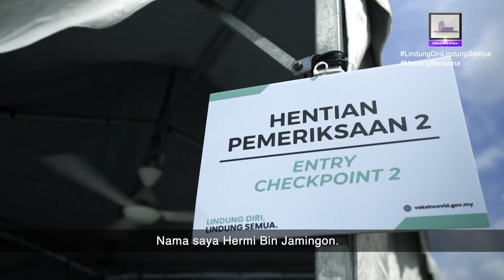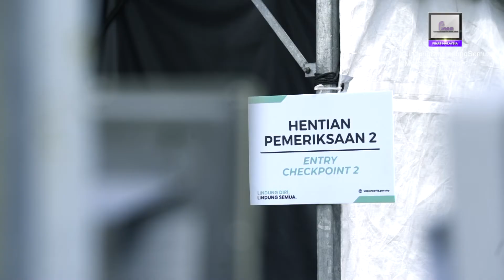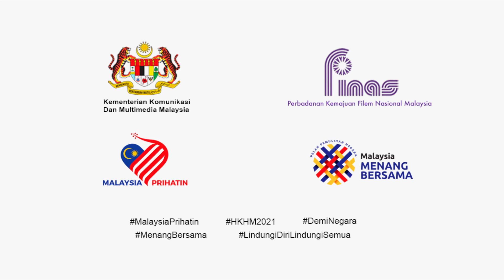OKU PEJUANG BARISAN HADAPAN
FINAS mempersembahkan program Lensa Nasional yang mendokumentasikan aspirasi, program, operasi dan hal ehwal semasa negara daripada pelbagai perspektif kerajaan, pemimpin, jabatan, agensi, komuniti dan rakyat.

Dalam aspirasi pembangunan kesihatan awam melawan penularan jangkitan wabak Covid-19, Lensa Nasional telah mendokumentasikan mengenai seorang Orang Kurang Upaya (OKU) Hermi Bin Jamingo yang menjadi sukarelawan di Pusat Penerimaan Vaksin (PPV) pandu lalu melalui perkongsian dan kisah kehidupannya dengan usaha membantu pesakit OKU di Menara Sime Darby Plantation, Ara Damansara Kuala Lumpur.